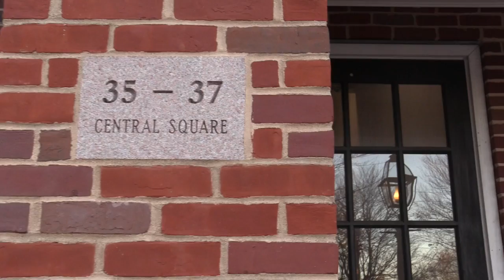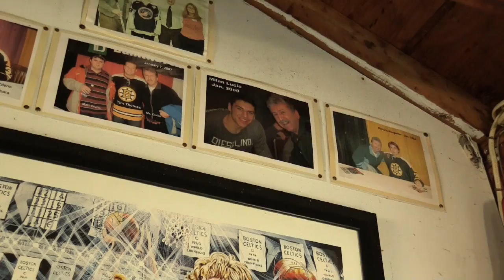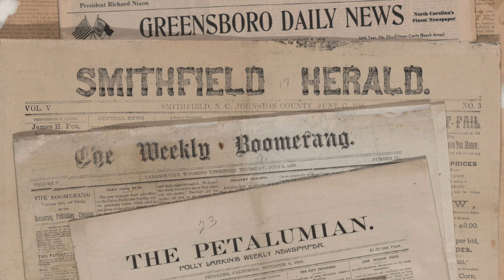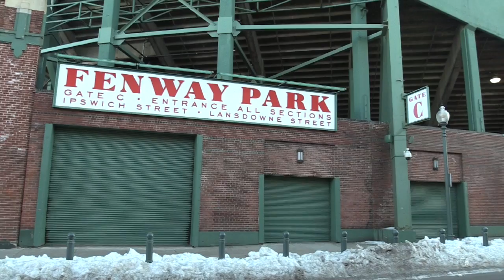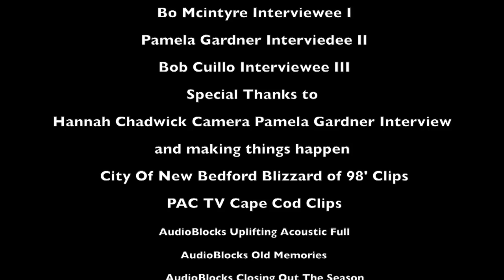New England Life & Culture (Documentary)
Produced by senior Sean Leonard as part of a Documentary Filmmaking class at West Bridgewater Middle Senior High School.